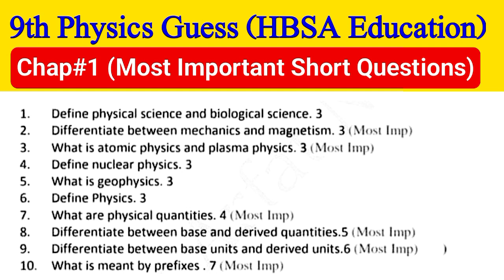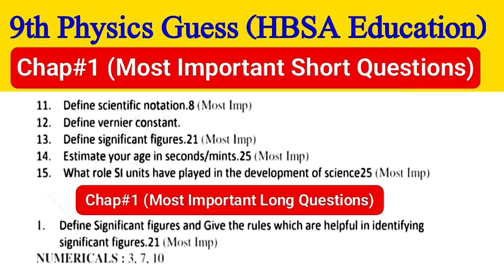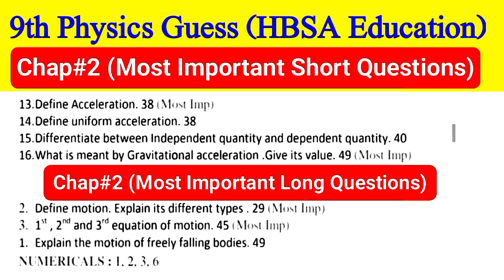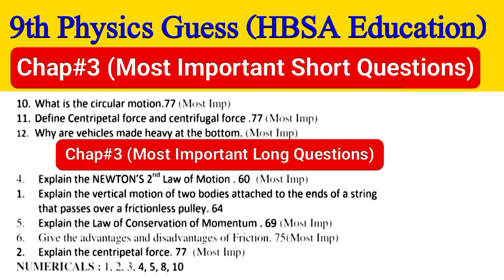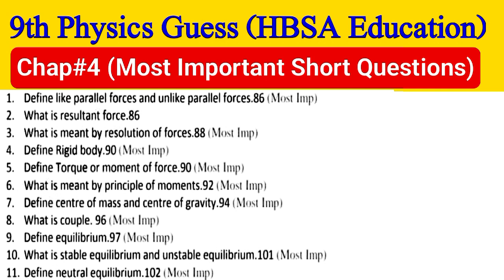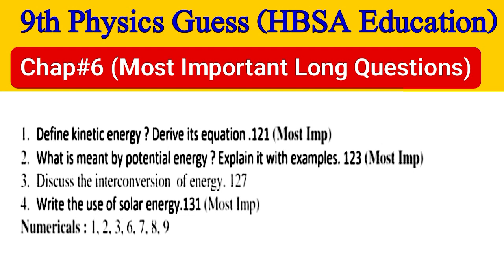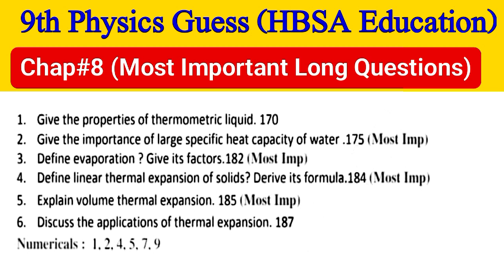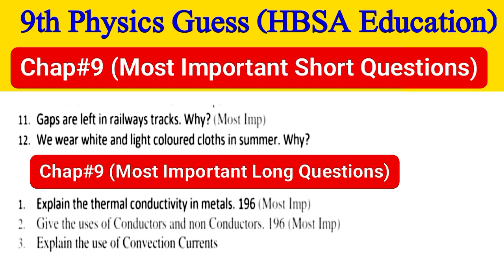Physics Class 9 English medium students Guess Paper 2025-9th Physics Confirm short long & numerical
Physics Class 9 Urdu medium students Guess Paper 2025-9th Physics Confirm short long and numerical

9th Physics Guess for all Boards Urdu Medium students 2025-Most Important Short Long Numerical,s

9th Physics Most Important Solved Numerical and Chapters Guess Paper 2025- class 9 Physics Guess According new Paper scheme Board Exam 2025.

9th Class Physics Guess 2025 | 9th  Most Important Numerical |Physics imp Numerical according scheme

In this video discussions about most important Numerical and imp numerical chapters according new paper scheme for Board Exam 2025 all Punjab and Ajk Board students.

Physics class 9 Most Important 10 Lon Questions Guess Paper for all Boards Exam 2025-HBSA Education

9th class Physics only 7 most important long questions Guess 2025-Physics paper -HBSA Education

9th class Physics only 6 most important long questions Guess 2025-9th Chemistry paper-HBSA Education

9th class Physics long questions 2025,
9th Physics most important long questions 2025,
7 most important long questions Guess 9th Physics,
9th Physics Guess paper 2025,
9th Physics important Guess paper 2025,
9th Physics English urdu Guess 2025,
9th Physics guess according new pattern 2025,
class 9 Physics Guess 2025,
class 9 long questions Physics Guess,
9th Physics guess according new paper scheme 2025,
Physics confirm L.Q Guess class 9,
9th Physics,
HBSA Education,

9th Physics 3 most Important Long Questions||9th Physics Guess for all secondary Education Boards||

9th Physics most important long questions Guess 2025,
Physics class 9th 3 most important long,
long questions Guess 2025 class 9,
9 class 3 most important long 2025,
long questions pairing scheme 2025 class 9 Physics,
9th Physics long questions paper scheme 2025,
Physics guess 2025 class 9,
class 9 Physics Guess paper 2025,
9th class Physics Guess paper 2025,
lahore board 9th Physics,
Multan board 9th Physics,
dg khan board 9th Physics,
rawalpindi board 9th Physics,

9th Physics most important short long questions Guess paper 2025-confirm paper scheme-HBSA Education

9th class Physics Guess Paper for Board Exam 2025,
9th Physics Guess paper 2025,
All Punjab Board Physics Guess Paper 2025,

Physics Guess class 9 exam 2025,

9th Physics Most important short questions Guess 2025,

9th Physics most important long questions Guess 2025,

9th Physics most important numerical Guess 2025,

9th Physics MCQs Objective solved Guess 2025,

confirm Paper scheme 2025 class 9,

9th class Physics new Final paper scheme 2025,
HBSA Education,

Physics 9th class Guess paper 2025 |9th class Physics Guess urdu English medium|New patter and syllabus 2025

9th Physics Guess paper 2025 Lahore Board

9th Physics Guess paper 2025 Multan Board

9th Physics Guess paper 2025 DG Khan Board

9th Physics Guess paper 2025 Sahiwal Board

9th Physics Guess paper 2025 Gujrawala Board

9th Physics Guess paper 2025 Bahawalpur Board

9th Physics Guess paper 2025 Sargodha Board

9th Physics Guess paper 2025 Rawalpindi Board

9th Physics Guess paper 2025 Faislabad Board